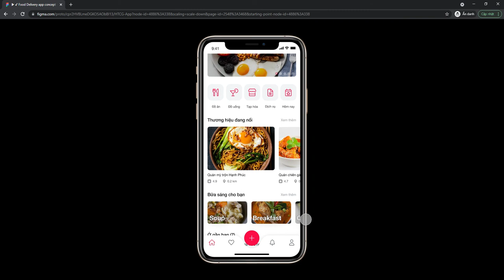Food Delivery app concept